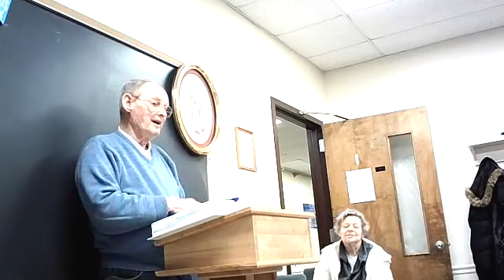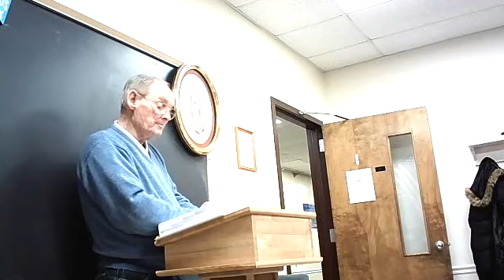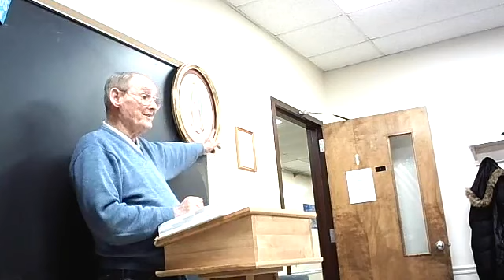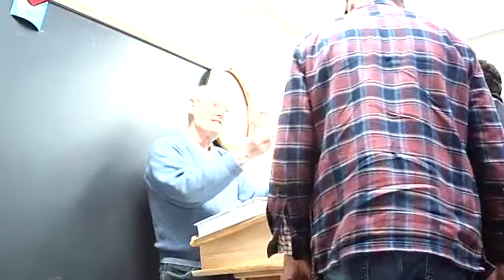MARY MOTHER OF GOD SESSION 1 1 13 2023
ST FRANCES CABRINI CHURCH CORAM NY PRESENTATION ON MARY THE MOTHER OF GOD SESSION 1B PRESENTED BY WILLIAM BOWDEN